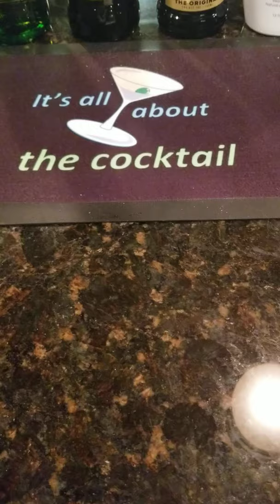Jameson Cold Brew Irish coffee - by: "it's all about the cocktail"